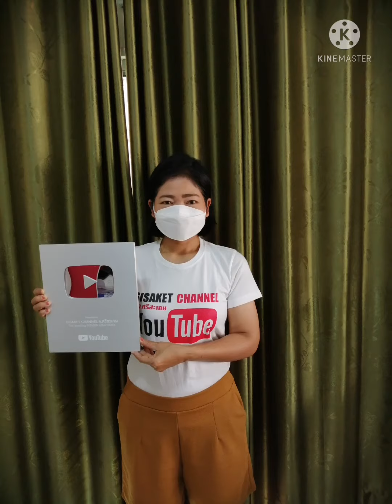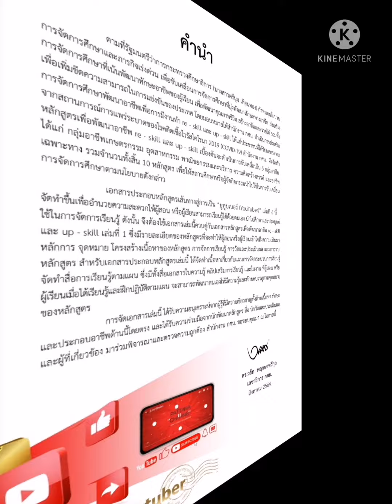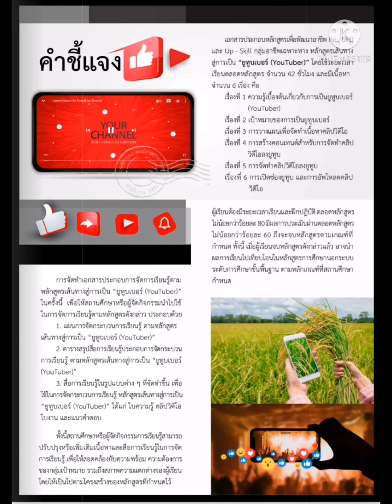เส้นทางสู่การเป็นยูทูบเบอร์ หลักสูตรอาชีพ กศน. re-skill up-skill Youtuber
ขอบคุณ ข้อมูลการเรียนรู้จาก สำนักงาน กศน. Application
ต่อยอดอาชีพ